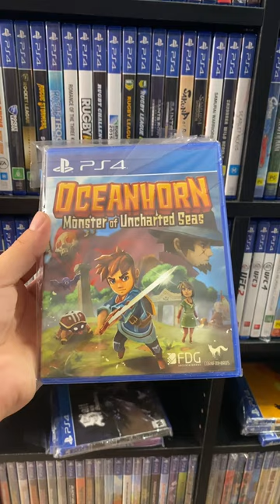My Favourite Limited Run Games on PS4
What Is Your Favourite PS4 LRG?

To see all of my Pickups, Chat with other collectors,
If the link doesn't work please ask for a new one and ill post it ASAP

Game pickups
monthly pickups
ps1 pickups
ps2
ps3
ps4
ps4
wii
switch
picks
jordan shoes
woments boots
manga
jeans
estate sale
estate sales
AUCTION HAUL
garage sales finds
garage sales garyvee
garage sales 2022
garage sales pokemon cards
garage sales mysteries movies
garage sale video games
garage sales and bank robberies
garage sales toys
garage sales froggy flips
garage sales sports cards
garage sale flipping
garage sales shoes
garage sales tips
HAUL VIDEO
AUCTION GO PRO
auction video
auction score
reselling
ebay haul

reseller chain letter
resell haul
reseller
reseller vlog
treasure hunting
treasure hunt
american pickers
picking auctions
auction picker
garage sale
yard sale
local auction
resell video
ebay video
picking
froggy flips
froggyflips
This was the deal of a lifetime
private pick
vintage treasure
garage sale
yard sale
garage sales
yard sales
bolo
ebay bolo
ebay seller
reseller
picking garage sales
reselling
froggy flips
froggyflips
picker
picking yard sales
treasure hunting
haul video
resell haul
selling
american pickers
reseller
reseller community
reselling community
ebay
amazon
PS5
Playstation 5
Demons Souls
Elden Ring
game play
ps5 gameplay
unboxing
ps5 unboxing
slomo headshot
is sniper elite 5 good
anime basic anime basic ps5 playstation 5 game collection elden ring ratchet and clank deathloop demons souls spider-man miles morales evangelion jojo attack on titan final season demon slayer kharr the aussie australia play station 5 ps4 ps3 ps6 game games gaming collection tubbs tubbernaut resident evil borderlands re sphere hunter ign larxa ps5 ps5 gameplay call of duty vanguard call of duty vanguard campaign call of duty vanguard gameplay call of duty vanguard japan jungle mission call of duty vanguard japan jungle mission gameplay call of duty vanguard ps5 gameplay call of duty vanguard campaign gameplay call of duty vanguard jungle mission japan japan jungle mission jungle mission gameplay campaign 4k 60fps 4k 60fps